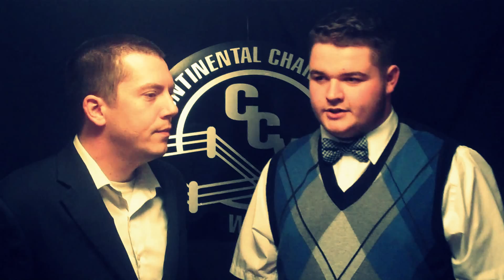CCW Superstars of the Ring 10-27-2015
ThisWeek we hear from Daniel Anderson, and Ricky J is in action versus SOS leader Peccavis